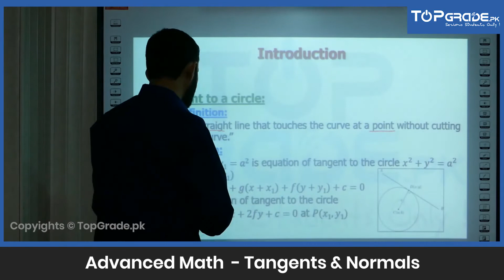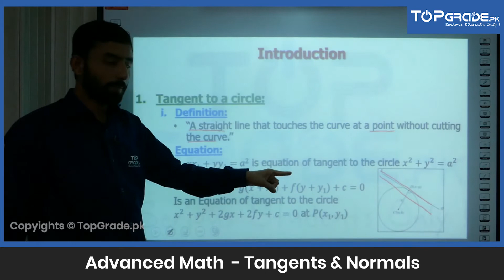Tangents & Normals | Advance Math | Entry Test Preparation | TopGrade.pk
"Here is a preview of video lecture for Tangents & Normals in Advance Math for students who are preparing for entry tests. Important for the preparation of these entry tests:
FAST Entry Test Prep,
NUST Entry Test Prep,
GIKI Entry Test Prep,
NAT - ICS Prep